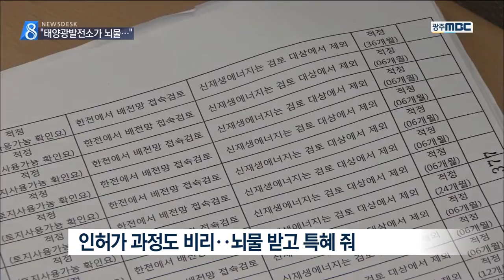[뉴스데스크]태양광사업 특혜..공무원 한전직원 뇌물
◀ＡＮＣ▶
태양광 발전사업을 미끼로
한전 직원들이 뇌물을 받아
경찰 수사선상에 올랐다는 소식,
얼마전 전해드렸는데요.

경찰 수사가 마무리되면서
한전직원뿐 아니라 공무원까지 연루된
비리의 실체가 드러나고 있습니다.

           ◀ＶＣＲ▶

뇌물을 받은 혐의로 경찰에 구속된 사람은
한국전력공사 직원 2명과 공무원 1명입니다.

한전 해남지사에서 일하던
전력공급담당 4급 직원과 노조위원장은
지난 2013년, 한전 내부 정보인
선로 전력용량 정보를
태양광발전소 시공업자에게 흘려줬습니다.

사업에 필수인 선로 전력 용량을 몰아주고
전력수급계약에서도 특혜를 줬습니다.

이를 대가로 7천만원짜리
태양광 발전소를 무상으로 제공받거나,
8천만원 상당의 공사비를 할인 받았습니다.

          ◀ＩＮＴ▶
태양광발전소 시공업자 이 모 씨/ (음성변조)
"(뇌물을 주면) 아무래도 일이 빨라지고 그렇습니다. 관행적으로 좀 이뤄진 것도 있고.."

인허가도 비리로 얼룩졌습니다.

태양광 발전 사업 인허가를 담당했던
전남도청 소속 6급 공무원은
사업자들에게 15000만원을 받고
인허가 서류 허가를 신속히 처리해 주고,
경쟁업체들의 서류는 반려 처리했습니다.

경찰은 이들과 함께 브로커 1명을 구속하고,
뇌물을 건넨 업자 3명을 입건하며
다른 지역으로 수사를 확대 중입니다.

            ◀ＩＮＴ▶
김옥수 부대장/ 광주지방경찰청 광역수사대
"선로 확보가 되지 않으면 태양광사업을 할 수 없습니다. 이런 인허가를 내주는 관련부처 공무원이랄지 관계기관에 로비를 하지 않으면 사업하는데 지장이 있기 때문에..(만연해있다)"

감사원은 태양광 발전소 사업에서
비리가 만연해 있었던 것으로 보고
한전에 특별감사팀을 투입한 상태입니다.

           ◀ＥＮＤ▶